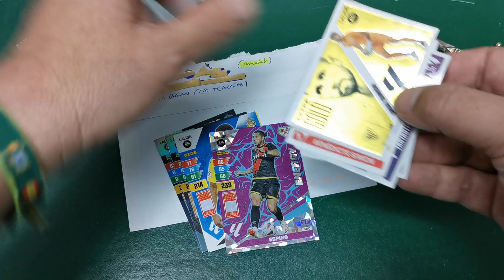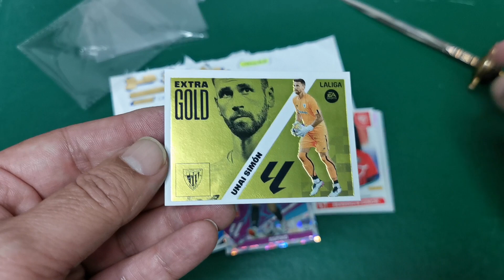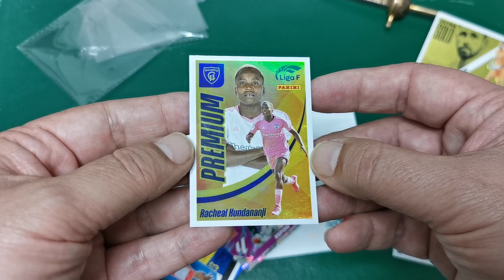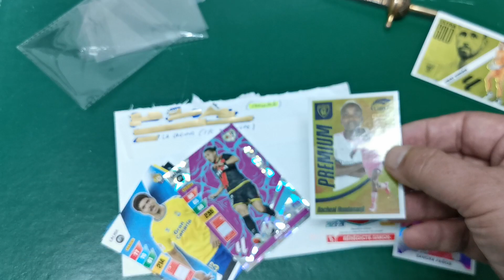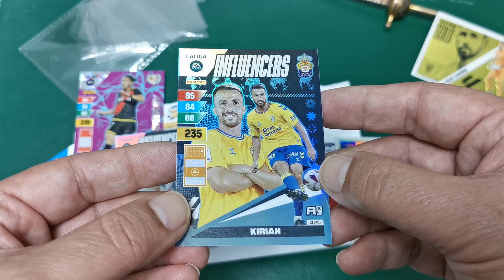IONAKK de CromosRepes manda cromos fútbol 2023-24 varias colecciones ¡¡¡GRACIAS POR EL CAMBIO!!!